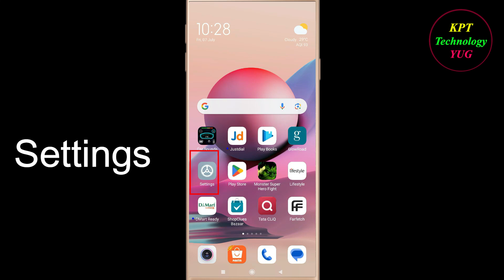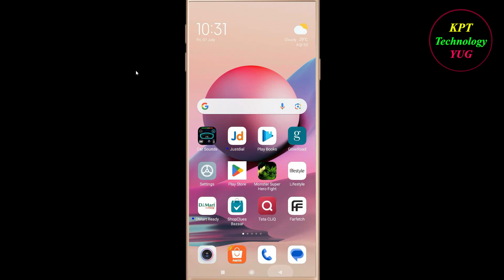How to Fix Paytm Mall App Keeps Stopping Error Android & Ios | Apps Keeps Stopping Problem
In this video, i will show you how to fix / Solve Paytm Mall  Keeps Stopping Problem in Android & Ios Mobile. If you are facing same problem in your mobile then it will help you to get rid of this error.